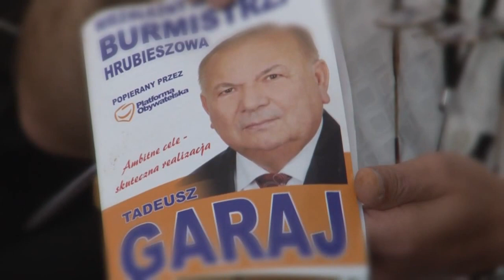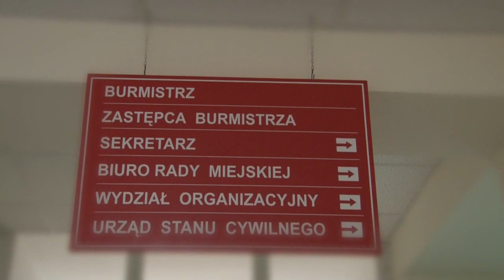Mieszkańcy Hrubieszowa spot filmowy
Spot filmowy Mieszkańcy Hrubieszowa wykonany na zlecenie Radnych Klubu "W Jedności Siła" jako materiał referendalny.